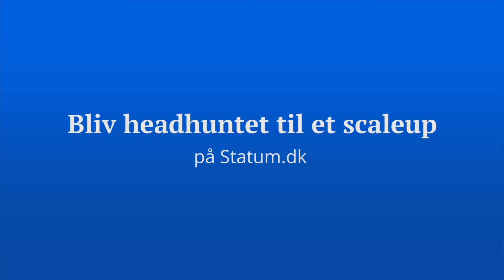Cases med Frederik: Hvorfor arbejde i et scaleup?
Frederik arbejder i Keepit. Han blev rekrutteret dertil gennem Statum og har siden skabt sig en fantastisk karriere.

Vil du arbejde i et scaleup?